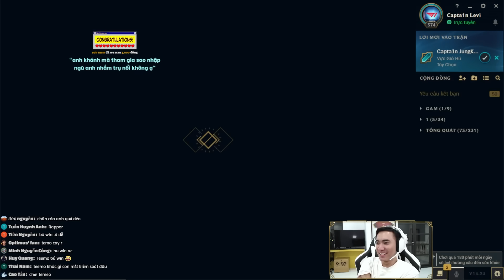GẦN NHƯ LÀ END GAME KHI LEVI GẶP GỠ KHỨA DIỄN VIÊN TEEMO